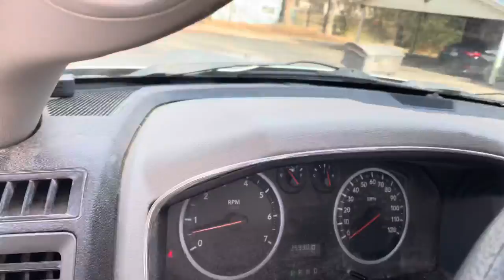Christmas Eve work flow🤑💰💪❤️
christmas # cash flow 🤑🤑💵💰💪💪